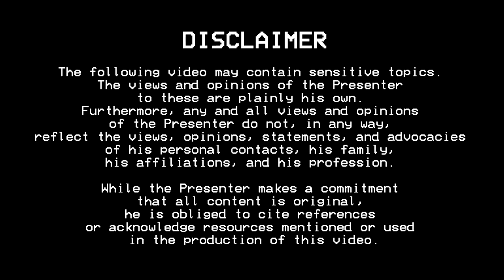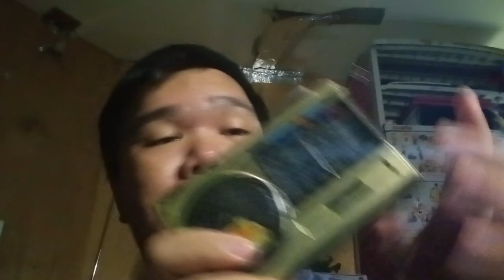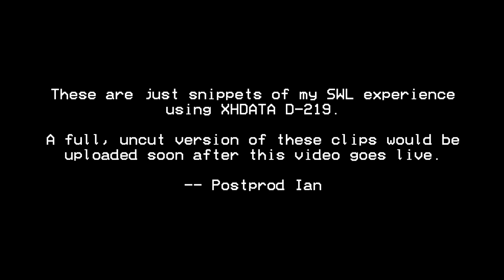On Shortwave Radio (plus a review of XHDATA D-219)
In this video: One of my long-running hobbies is to listen and monitor on the radio, especially beyond public broadcasts.

But since not anyone can buy a two-way radio that can only be limited to VHF and UHF frequencies (and may require an amateur radio licence to operate), one of the starting points people in the radio hobby begin with is shortwave radio listening.

This is my experience so far, thanks to XHDATA D-219.

-- IJR